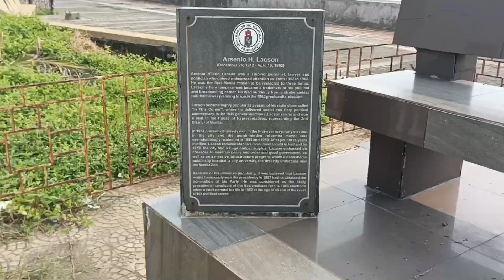ANG KANYON SA BAYWALK, ROXAS BLVD. MANILA